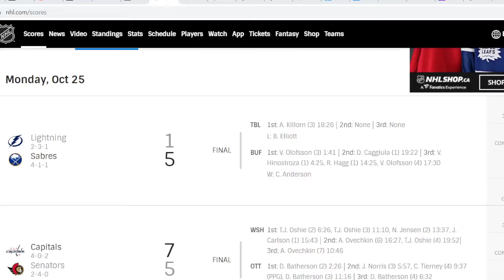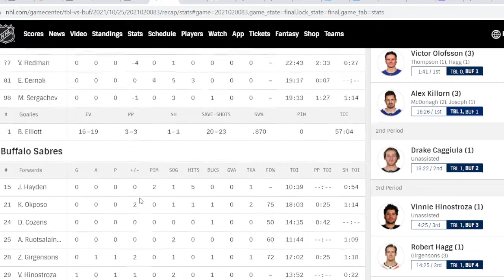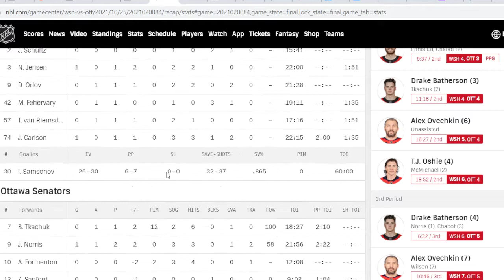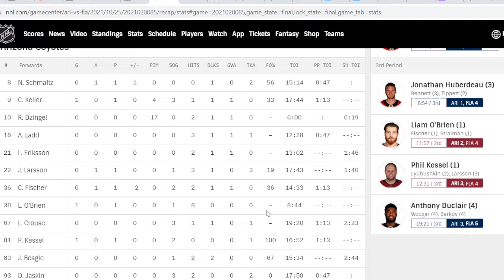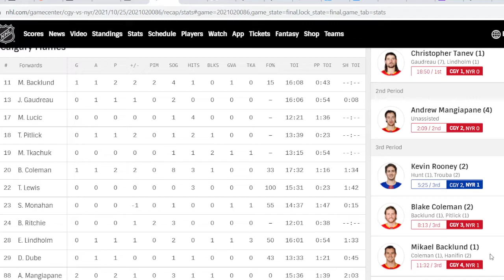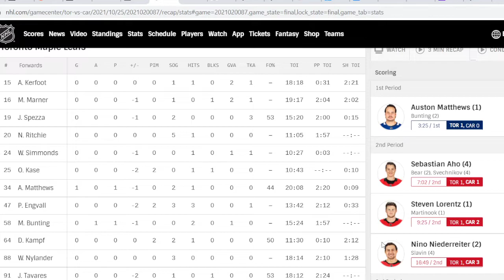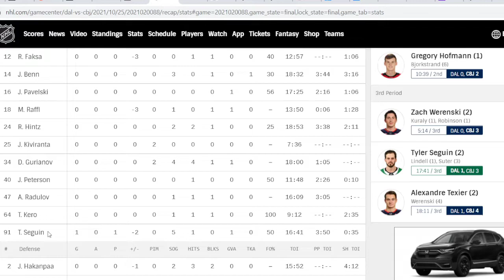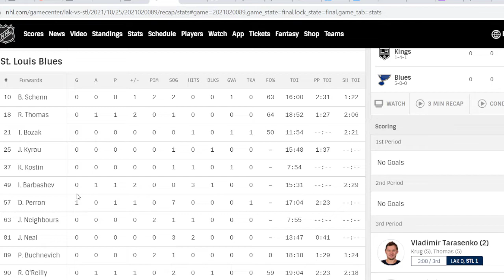NHL Games Review Frolic And Reaction Frolic For Oct. 26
I look at all the games from the night before and point out what I like and dont like